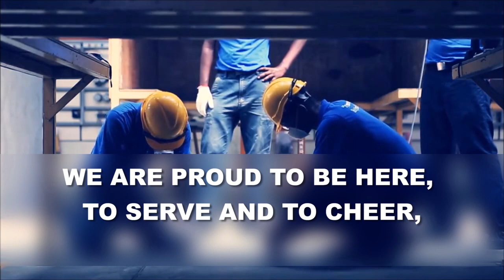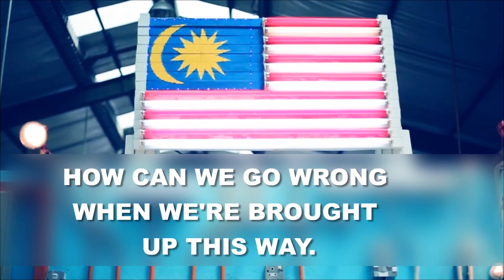Montfort Song with Lyrics